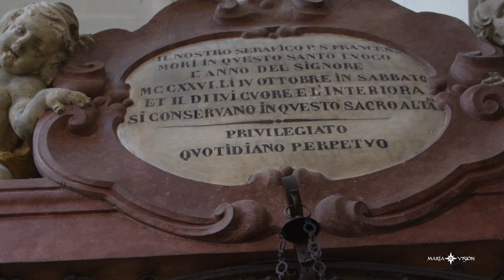FESTA DEL TRANSITO DI SAN FRANCESCO -BASILICA PAPALE SANTA MARIA DEGLI ANGELI IN PORZIUNCOLA(Assisi)